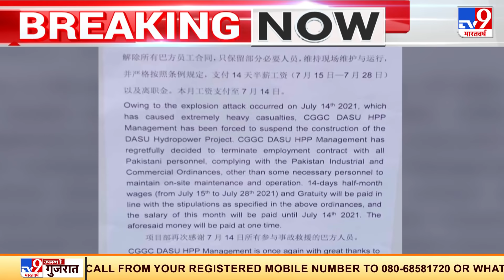क्या Pakistan पर Missile दागेगा Dragon? | China-Pakistan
Pakistan Vs चीन पर बड़ी खबर सामने आ रही है. दासू हाइड्रो पावर प्रोजेक्ट पर चीन ने काम रोक दिया है,  क्या है पूरा मामला, जानने के लिए देखिये हमारी खास पेशकश...